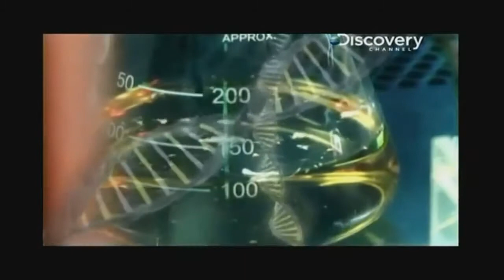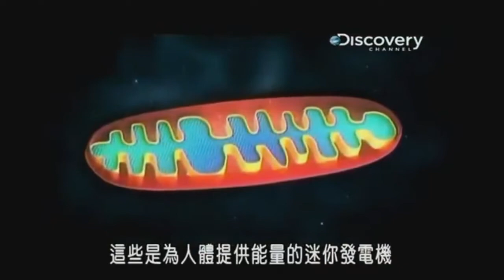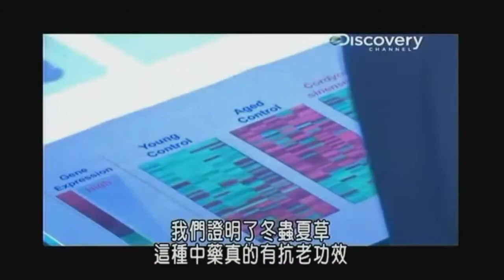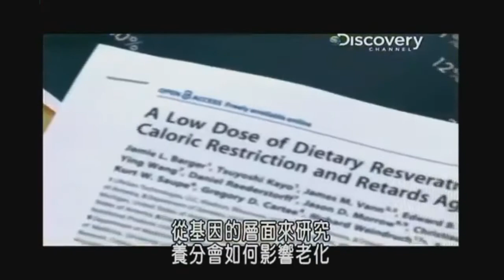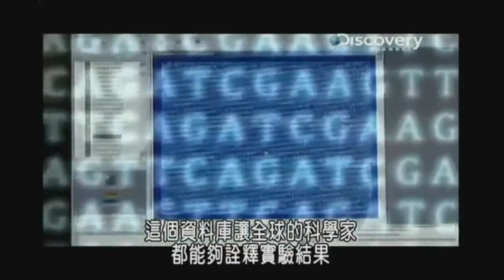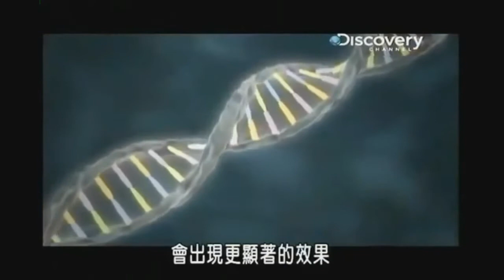Discovery Channel : Revealed - DNA The Next Wave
The technology discussed in this episode is ageLOC, patented by Nu Skin.